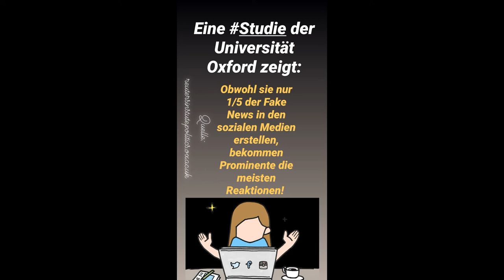Vorsicht ansteckend! Wieso verbreiten sich Verschwörungstheorien? | Fast Forward Science 2020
Eingereicht wurde sie vom Instagram-Kanal: @_doktorwissen_

Das Coronavirus wurde gezielt als Biowaffe in einem chinesischen Labor gezüchtet. Bill Gates hat das Coronavirus erschaffen, um die Menschheit mit Zwangsimpfungen unter seine Kontrolle zu bringen. Oder: COVID-19 wird über das neue 5G-Mobilfunknetz übertragen. Diese und ähnliche Verschwörungstheorien verbreiten sich in letzter Zeit wie wild im Netz. Aber was macht sie eigentlich so ansteckend? Wieso bekommen Videos mit solchen Behauptungen mehr als 10 Millionen Aufrufe und warum glauben Menschen tatsächlich daran? Wir decken die Wissenschaft hinter der Verbreitung von Verschwörungen und Fake News auf. Getreu dem Motto: Lass dich von der Wissenschaft anstecken - nicht von Corona!